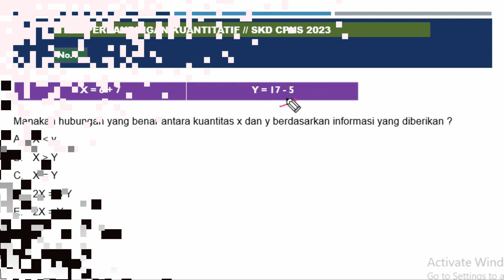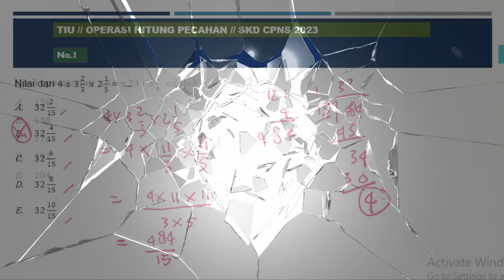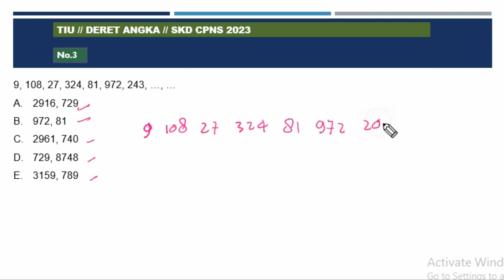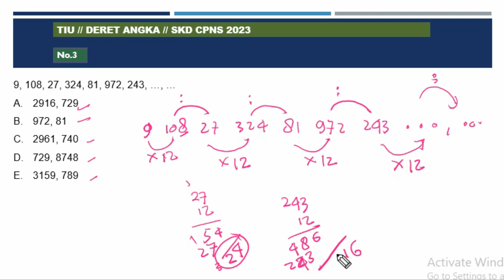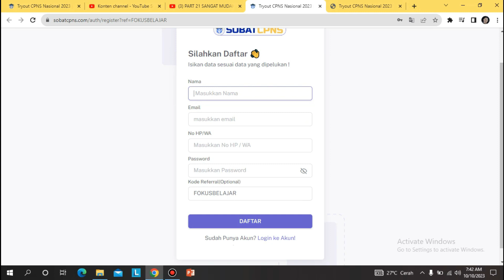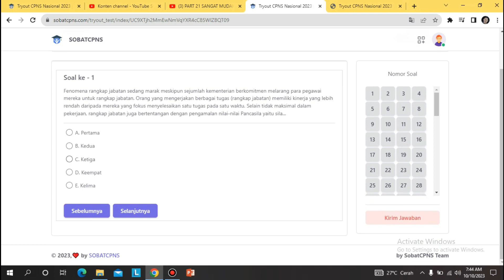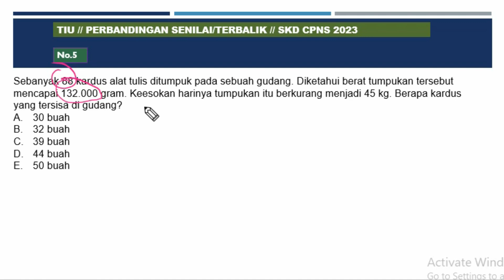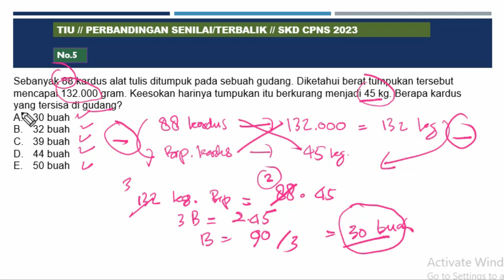[PART 41] HOTS MODEL SOAL UJIAN CPNS 2023 / TIU KEMAMPUAN NUMERIK / SOAL SKD CPNS 2023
Dividio ini saya menjelaskan dan membahas tentang Prediksi Soal TIU SKD CPNS 2023 Part 41 materi tentang Kemampuan Numerik
Soal-soal yang dibahas sebagian besar mirip soal-soal  CPNS dan Kedinasan yang pernah keluar.

Daftar isi :
00:00 Intro
00:51 Soal Nomor 1
03:15 Soal Nomor 2
06:28 Soal Nomor 3
12:05 Iklan Sobat CPNS
14:49 Soal Nomor 4
15:56 Soal Nomor 5